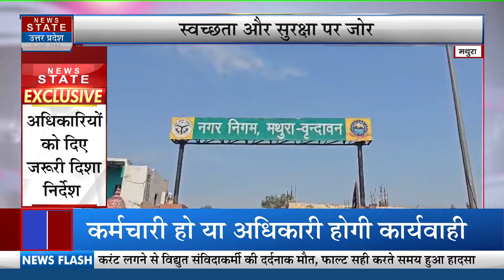Mathura News: स्वच्छता को लेकर मथुरा में नई पहल | Breaking News | Latest News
News State Apps डाउनलोड करें:
Download Android and iOS Apps for more updates: